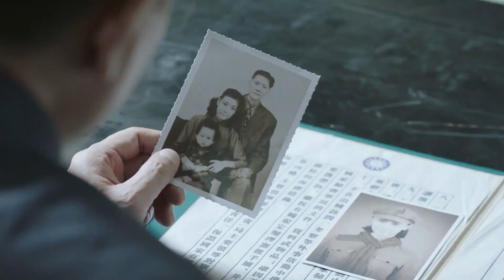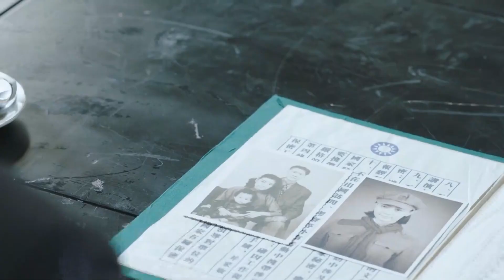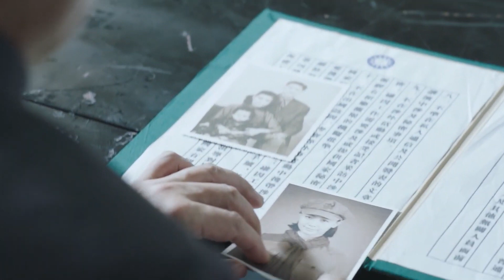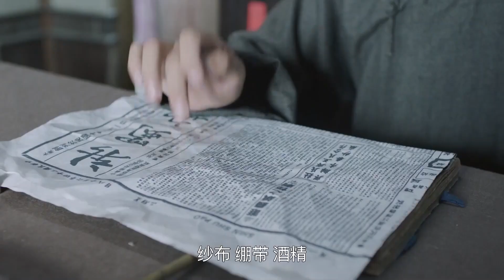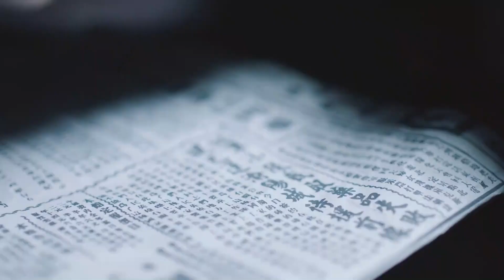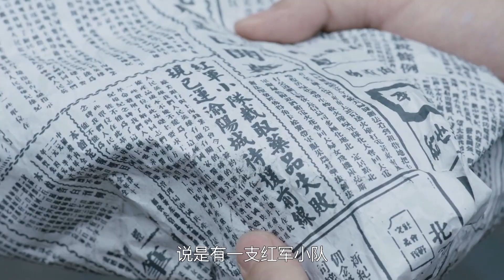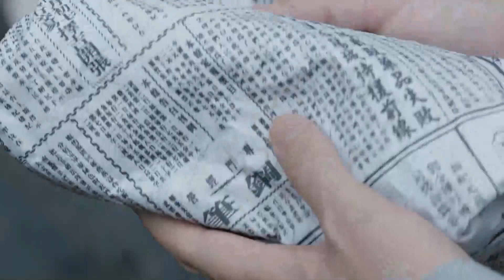MULTISUB经典抗日剧 【万里长征 Long March】EP28| 少当家“朱雨辰”为报杀父之仇潜伏成红军战士，书写红军奋斗史！主演：朱雨辰、高艺涵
【万里长征 Long March】每晚GMT+8 20:30准时更新2集

劇情介紹
鸭脚坝少当家聂九，为报杀父之仇，被迫与爱人沈忆萍分离。聂九一路追杀云南军阀聂玉珩至兆阳关城，巧遇同被聂玉珩追杀的一名红军战士。红军战士误以为聂九同是红军，临终托付他一个藏有重要情报的怀表。如今，多方势力汇于兆阳关，国民党复兴社特务白汝樵利用在红军高层安插的内奸“狸猫”的情报，大肆捣毁红军通讯情报小组。当地军阀与国民党部队貌合神离，表面积极剿共，实则另有打算。红军小部队成员薛济同、沈忆萍等则借机向军阀“借道”，使大部队顺利通过。聂九与沈忆萍在兆阳关重逢，为保护爱人，聂九率众兄弟将红军小部队送往大部队，并在金沙江畔加入红军，一同长征。一路上，聂九小分队抓内奸、救人质，出色完成任务，而聂九也经历了从复仇者到革命者的转变，成长为一名真正的红军战士。